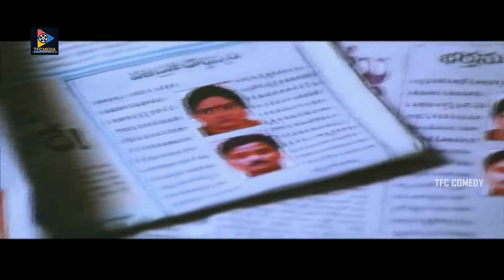అది పెళ్ళాం కాదు సార్ దెయ్యం | Venu Madhav Comedy|| Radha Gopalam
అది పెళ్ళాం కాదు సార్ దెయ్యం | Venu Madhav Comedy |